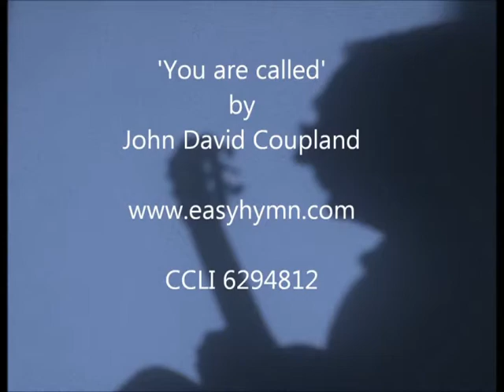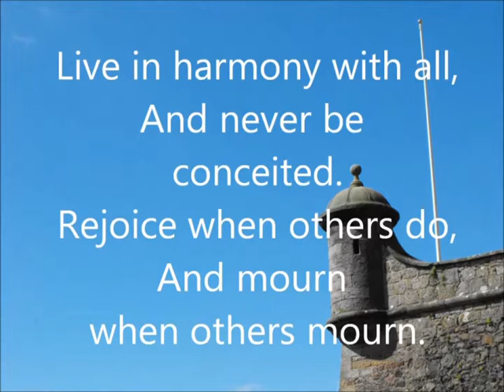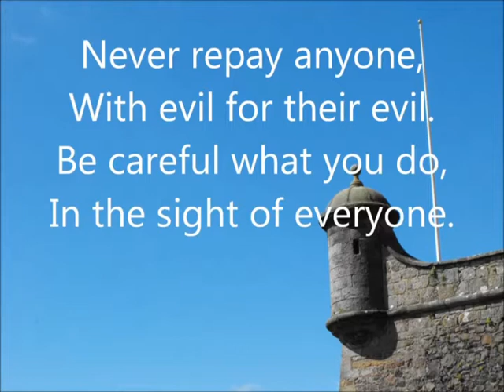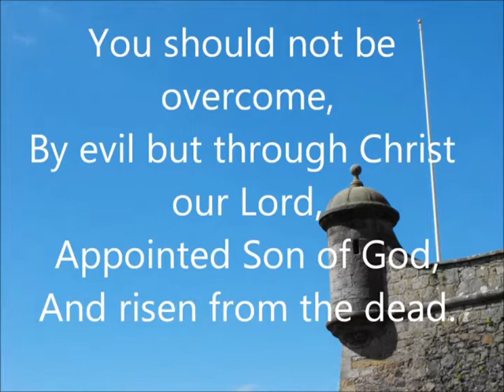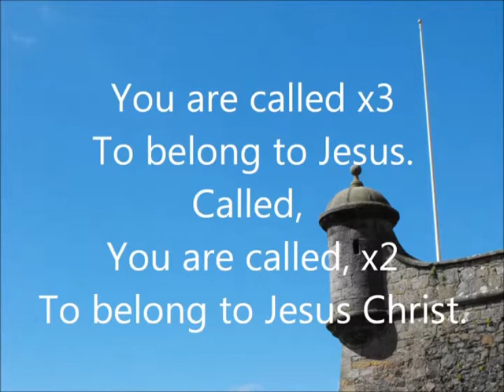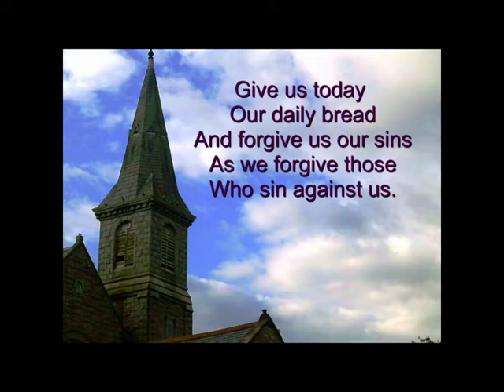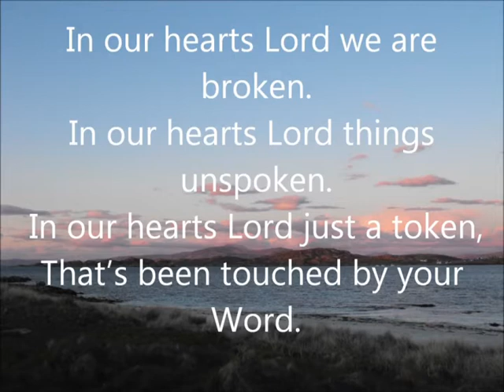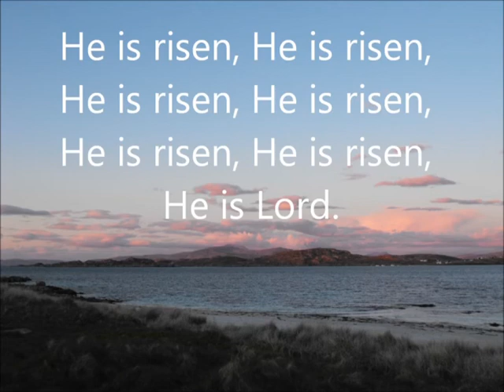Service 49 'Who is Jesus?'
Searching the gospels for signs of Jesus' divinity.

               C                         Dm
You are called, You are called
               Em7             F
You are called To belong to Jesus
C                          Dm
Called, You are called
              Em7
You are called
          F                       C
To belong to Jesus Christ

               Am                               G
You are loved and called by God
      Am               F     G
To be His holy people.
          Am                      G
Bless all who do you wrong
          F                       G
Bless all and never curse.

Live in harmony with all
And never be conceited
Rejoice when others do
And mourn when others mourn

Never repay anyone
With evil for their evil
Be careful do what’s right
In front of everyone

Oh and never take revenge
Leave room for God’s own fury
But if your foe’s hungry
Then feed him to his shame

You should not be overcome
By evil but through Christ our Lord
Annointed Son of God
And risen from the dead.
              Em                         B7
In your presence we are waiting
              B7                          Em
In your presence we are praying
              Em                         B7
In your presence we are hoping
           B7                          Em
To be touched by your Word.

In our hearts Lord we are broken
In our hearts Lord things unspoken
In our hearts Lord just a token
That’s been touched by your Word.

In your church Lord we are praising
In your church Lord so amazing
In your church Lord we are raising
Up our hands to the Lord.

Hallelujah Hallelujah
Hallelujah Hallelujah
Hallelujah Hallelujah
Hallelujah he is Lord,